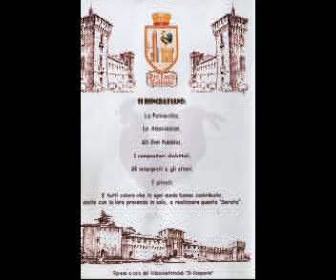Silvio Testa – I pasè del tempu: Poesia e Pulè: storie popolari - SdG 2010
Lunedì delle poesie delle serate dialettali, riprese a cura del foto cineclub il campanile. Grazie alla Pro Loco di Galliate e a tutti quelli che a vario titolo hanno partecipato alle serate dialettali.
Gajà da pinsè
Serata dialettale 2010 – Silvio Testa – I pasè del tempu: Poesia e Pulè: storie popolari